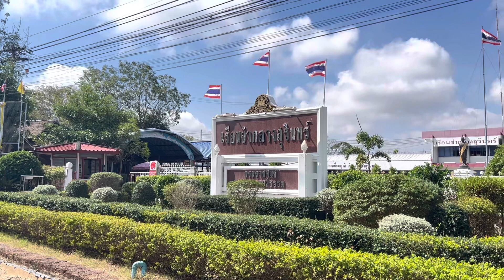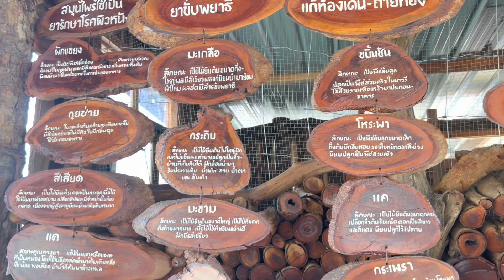Meet Expat at Thai’s Jail | พบเขยสุรินทร์ที่เรือนจำสุรินทร์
The first time to meet expat YouTuber friends at Surin Provincial Prison